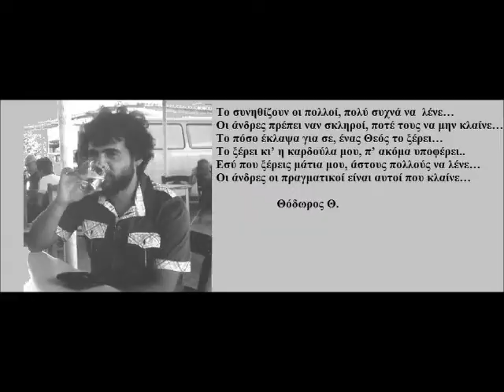'ΤΖΙΥΠΕΡΟΥΝΤΑ'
'ΤΖΙΥΠΕΡΟΥΝΤΑ'.  Κυπριακό τραγούδι αφιερωμένο στο όμορφο ορεινό χωριό της Κύπρου, την 'Κυπερούντα΄.  Στίχοι: Θεόδωρος Κ. Θεοδώρου.  Μουσική και τραγούδι: Λεόντιος Γεωργίου.